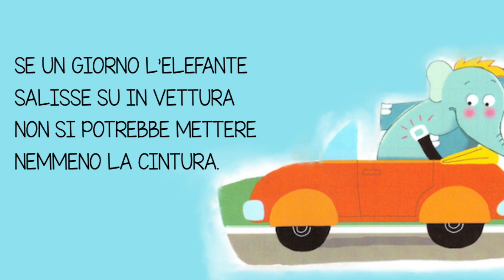SE UN GIORNO L'ELEFANTE-filastrocca allegra- con testo in descrizione-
divertente filastrocca da leggere e ascoltare per tutti i bambini-
di A. Lavatelli
TESTO
SE UN GIORNO L’ELEFANTE….

SE CERTO L’ELEFANTE
ANDASSE IN BICICLETTA
DI CERTO COL SUO PESO
LA ROMPEREBBE IN FRETTA.

ANDASSE IN MOTORINO
STAREBBE MOLTO SCOMODO
SEDUTO SUL SELLINO.

SALISSE SU IN VETTURA
NON SI POTREBBE METTERE
NEMMENO LA CINTURA.

PER QUESTO L’ELEFANTE
VIAGGIA IN TRENO DIRETTO,
E PER STAR PIU` COMODO
PRENDE IL VAGONE-LETTO.